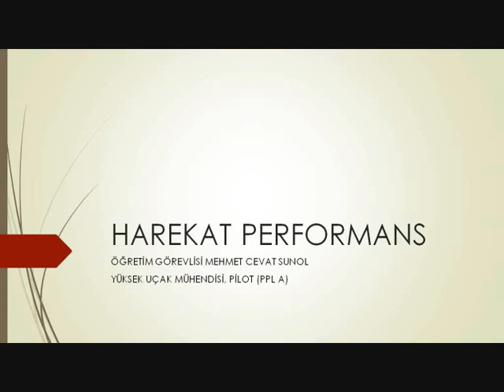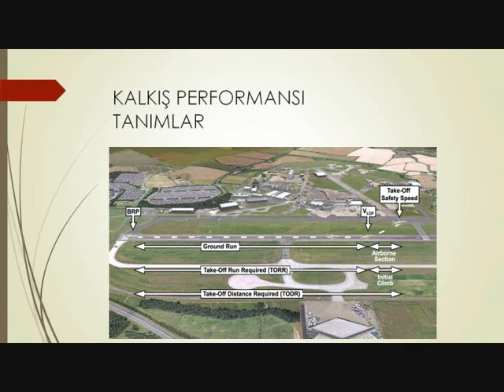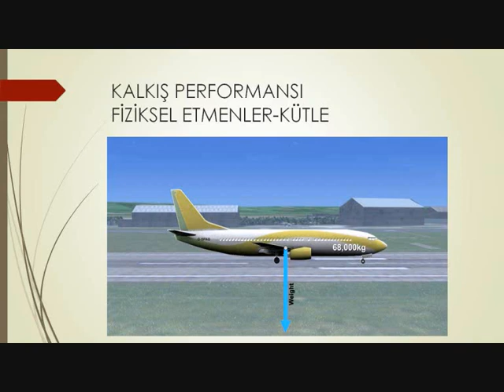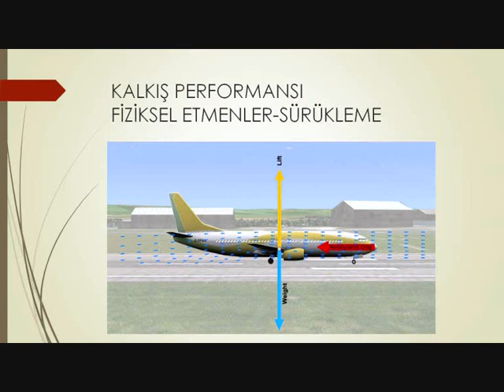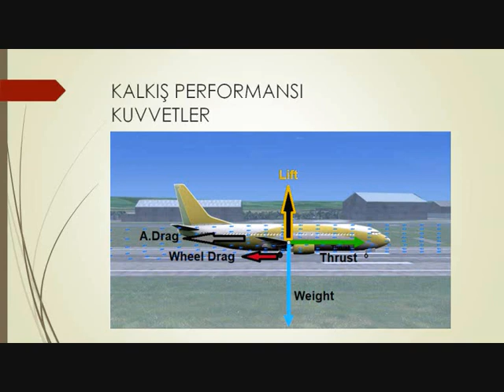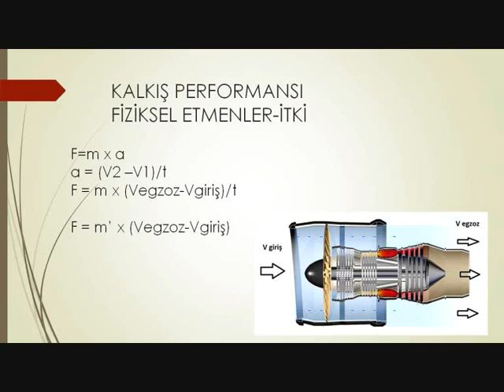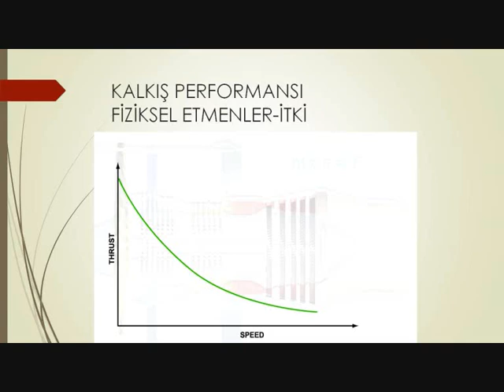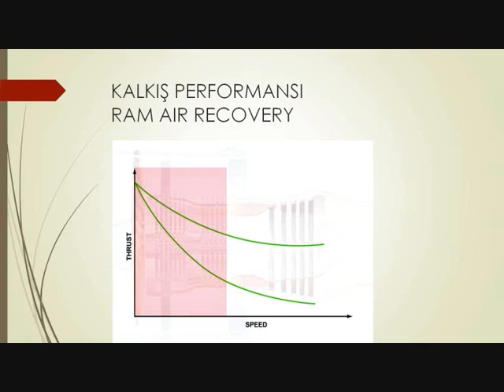Harekat Performans Kalkış 02